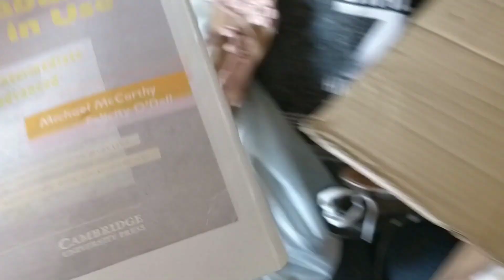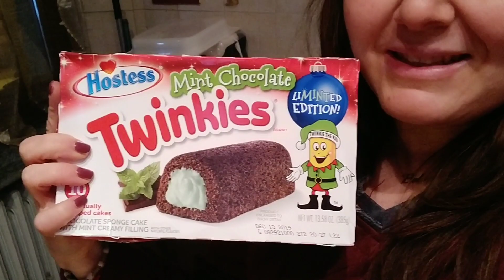Aspetto un pacco speciale 😍 e facciamo le pulizie VLOG || Elfetta